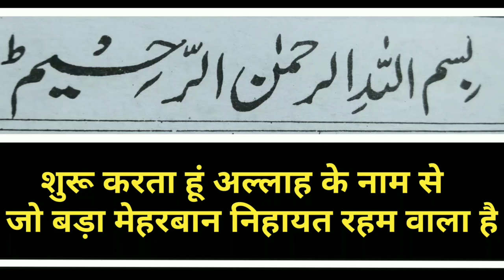अल्लाह के 99 नाम कौन से है 99 नाम अल्लाह के | 99 names of Allah | Allah Ke Naam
नाजरीन आज की वीडियो के अंदर मैंने आप सभी को अल्लाह के 99 नाम बताए हैं अगर आप जानना चाहते हो कि अल्लाह ताला के 99 नाम कौन-कौन से हैं तो आप इस वीडियो को पूरा जरूर देखें आपको पता लग जाएगा कि अल्लाह के 99 नाम कौन-कौन से हैं अल्लाह के 99 नाम को जाने के लिए वीडियो को आखिर  जरूर देखना इस वीडियो के अंदर मैंने आप सभी को उल्लास के 99 नामों को हिंदी में बताया है

Keep watching
Keep support

@Indian Muslim  ‎@The Indian Funda  ‎@ISLAM ATB SHAIKH  ‎@Indian Muslims  ‎@Star Guru  ‎@Silent girl Miss affy  ‎@The Malumat Channel  ‎@The Live Tv  ‎@Arshad Madani Official  ‎@AMislamiczone  ‎@Colors TV  ‎@Factz AQ  ‎@G.S World  ‎@Wild Gravity

Queries solid in this video.
1) अल्लाह के 99 नाम कौन से हैं
2) अल्लाह के 99 नाम हिंदी में
3) 99 नाम अल्लाह के
4) अल्लाह के नाम
5) allah Ke 99 Naam
6) allah ke 99 naam hindi mein
7) 99 names of Allah
8) Allah Ke Naam
9) Allah Ke Kitne naam hai
10) Allah Ke 99 Naam dikhao
11) Allah Ke 99 Naam batao
12) allah ke 99 naam kaun kaun se hain
13) Names of Allah
14) Allah Ke names
15) 99 Naam Allah
16) 99 Naam Allah Ke